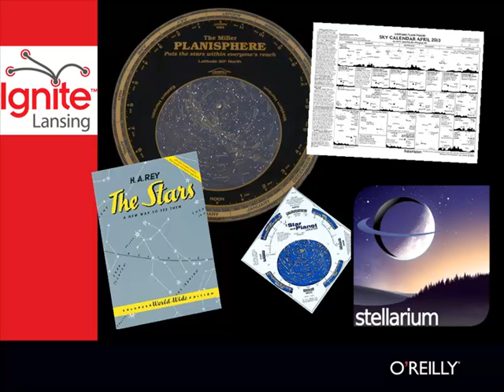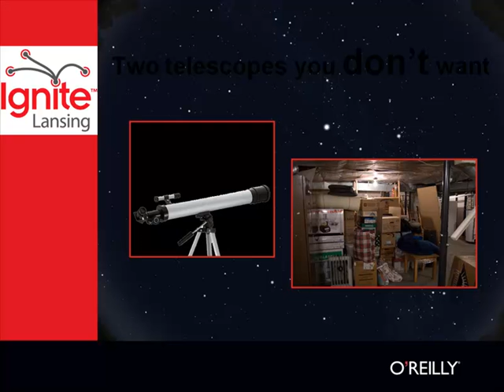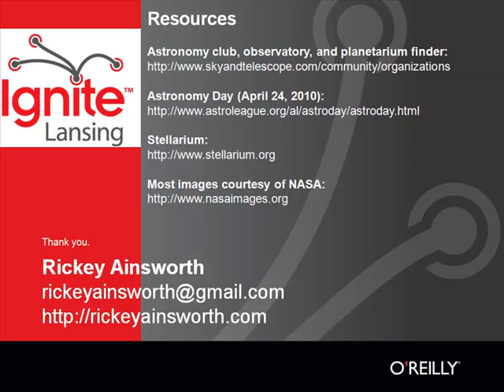Rickey Ainsworth - How you can become an amateur astronomer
Recorded at IgniteLansing 3.0 --
Astronomy isn't just for nerds anymore. It's an accessible inexpensive and fun hobby withreal practical value. Drawing on my experience as a long-time backyard stargazer and as themanager of a large West Michigan planetarium I'll tell you why you should care about space give you an easy-to-follow (and somewhat irreverent) primer to the night sky and show you afew resources that will help you begin your cosmic journey.